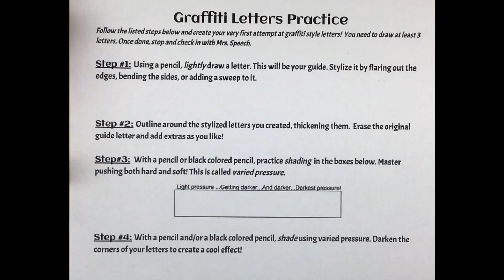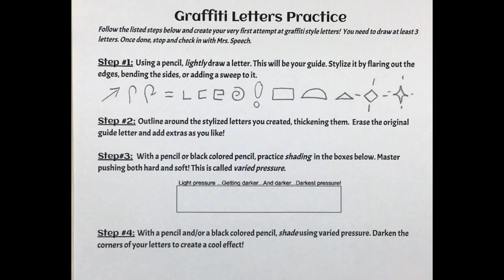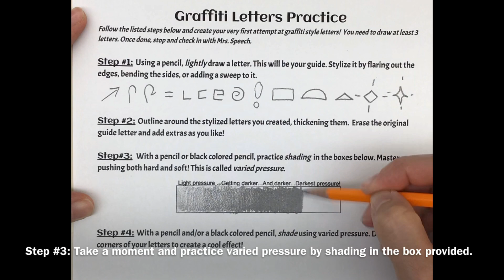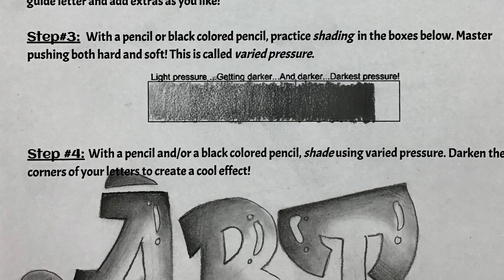Graffiti Letter Practice Handout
In case you missed it, here is how to complete the formative assessment for the Graffiti Name Design project. Although it is just a handout, remember this is your practice time so make the most of it! Once completed check in with me so I can give you completion points, then move on to good paper.